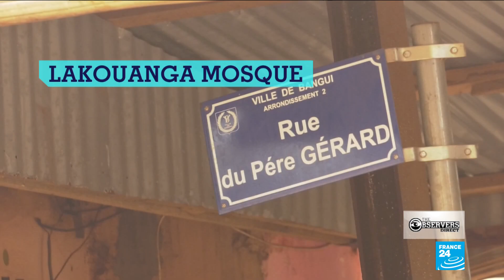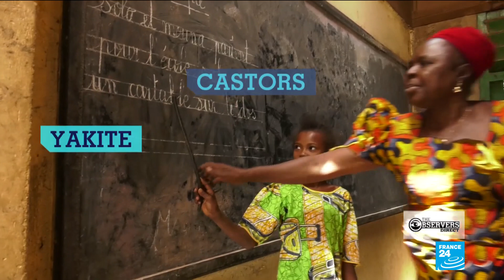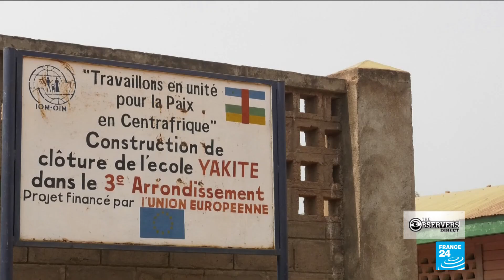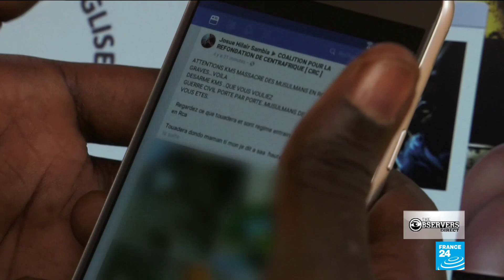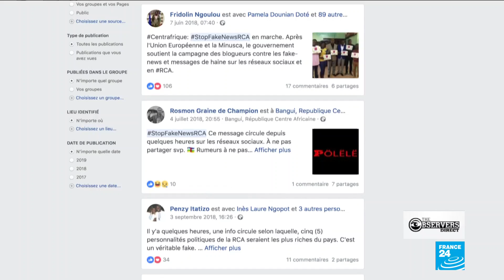The people seeking peace after conflict in the Central African Republic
The Central African Republic has been in the grip of a conflict since 2013 that has turned two religious communities in the country - Christians and Muslims - against each other. But some locals in the country's capital are trying to change all that. Our journalist Corentin Bainier went to Bangui to meet the people leading initiatives to heal the rifts between Christians and Muslims.